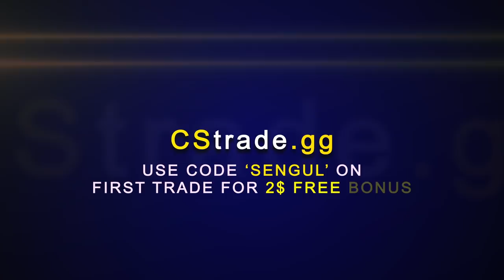YENİLİNCE HİLE AÇAN ŞEREFSİZ! SİNİRDEN VİDEOYU KAPATTIM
İlk takasda bedava 2$ sitesi KOD: SENGUL
Güncelleme;Hackın profiline baktığımda bugün ban yediğini gördüm.Bugünde biz kazandık. :)